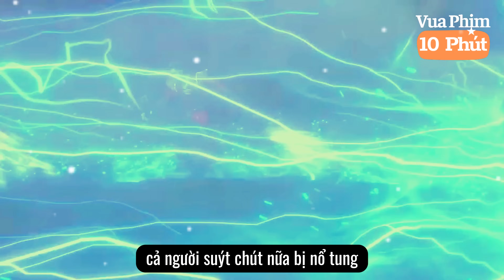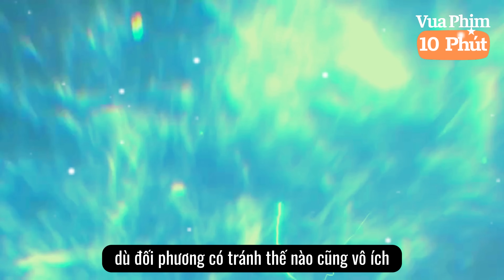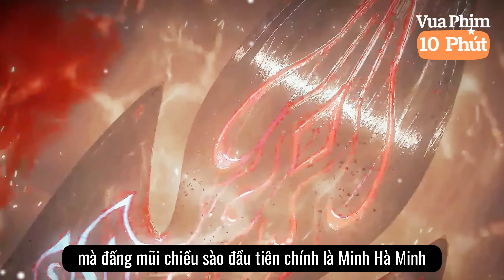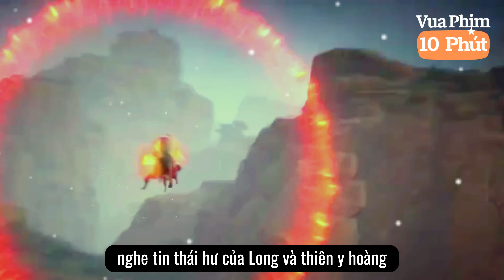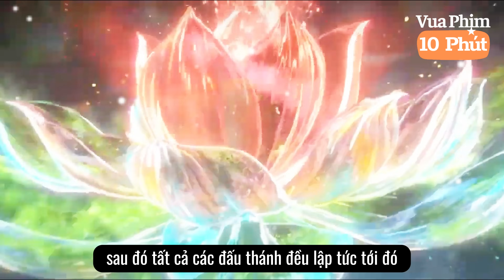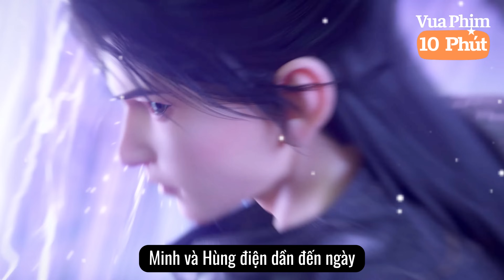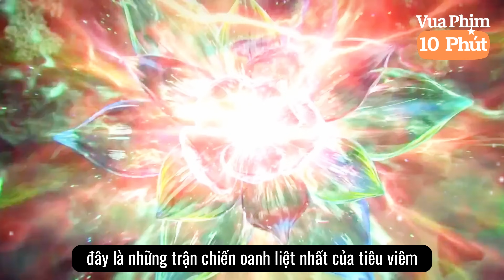🌟 Tiêu Viêm Đột Phá Đấu Thánh Như Thế Nào | Xóa Sổ Hồn Điện Khỏi Trung Châu Giết Chết Hồn Diệp Sinh